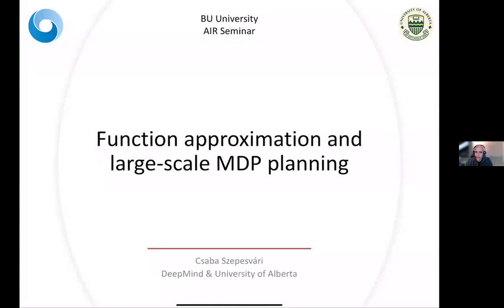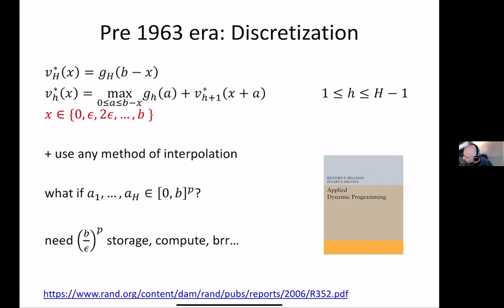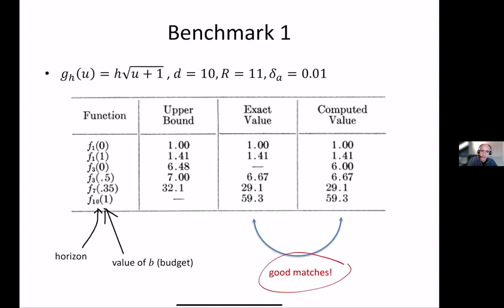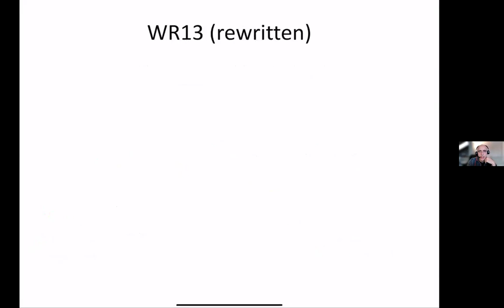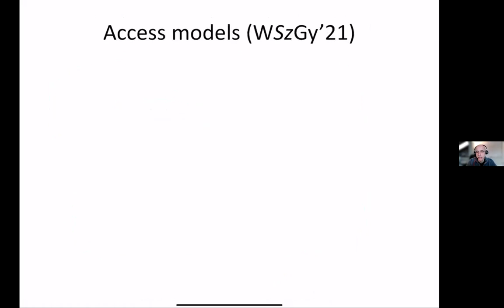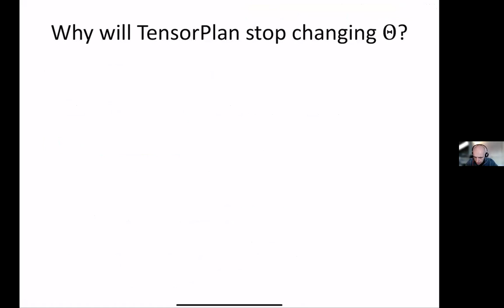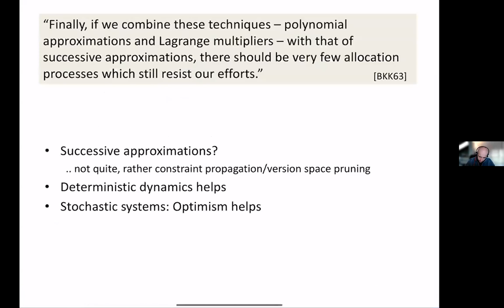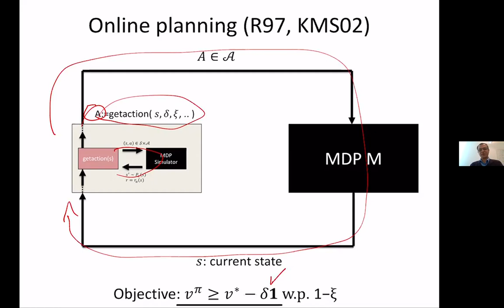AIR Distinguished Speaker Series: Professor Csaba Szepesvari, University of Alberta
Talk Title: "Using Function Approximation to Solve Large Scale Planning Problems in MDPs"

Speaker: Csaba Szepesvari, Professor of Computing Science, University of Alberta

Abstract: Bellman and his co-workers already in the 1960s have used linear function approximation (linearly combined basis functions) to solve planning problems in Markov Decision Processes. Their hope was that this approach can scale to large problems. In this talk, starting from the assumption that the basis functions are such that the optimal value function is representable with them, we look at some recent results that provide interesting answers to this ancient question.

Biography: Csaba Szepesvari is the team lead of DeepMind's Foundation team, in addition to serving as a Professor of Computing Science of the University of Alberta, and as a Principal Investigator of the Alberta Machine Intelligence Institute. Prof. Szepesvari is best known for his theoretical work on reinforcement learning, and as the co-inventor of a Monte-Carlo tree search method "UCT", which serves as the basis for much subsequent work. Prof. Szepesvari has published three books, one in control theory, one about reinforcement learning, and the most recent specializing to the theory of bandit algorithms. Prof. Szepesvari currently serves on the editorial board of the Journal of Machine Learning Research and the Mathematics of Operations Research, and will act as one of the co-chairs of the International Conference on Machine Learning in 2022. Since 2021, Prof. Szepesvari enthusiastically co-organizes and co-hosts the weekly "Reinforcement Learning Theory" virtual seminar that is aimed at everyone in the world who want to learn about the latest advances in this fast moving field.